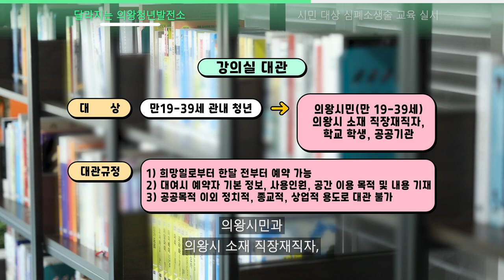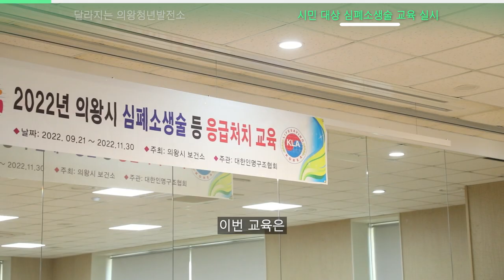의왕 청바지 뉴스 [12월]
0:00 타이틀
0:05 오프닝
0:17 달라지는 의왕청년발전소
1:18 시민 대상 심폐소생술 교육 실시
2:11 클로징 & 2022 사랑의 김장나눔 스케치

청바지 NEWS📣

시민에게 꼭 필요한 소식을 전달해 드립니다👍